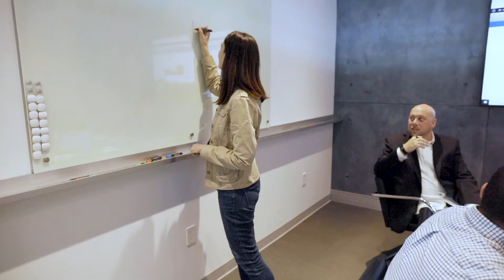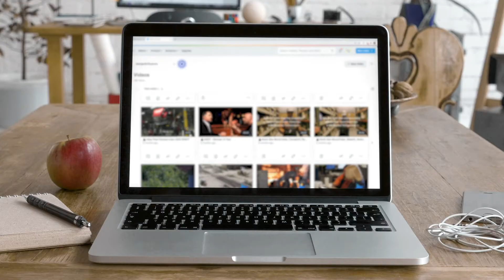Branded TV from SensoryMax / A MadAveGroup Agency